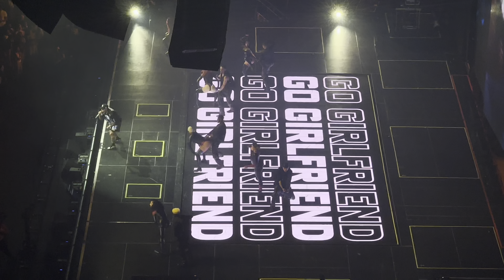CHRIS BROWN 11:11 CONCERT || VLOG || Janiya A’lise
Love ya!❤️